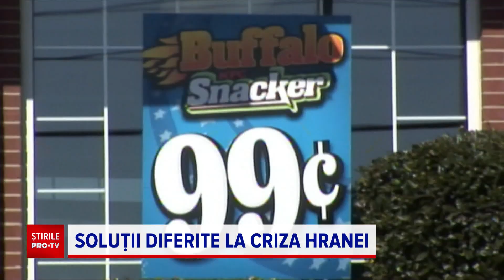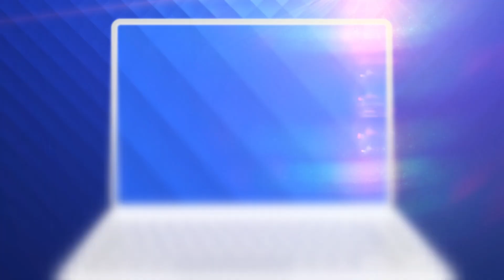Costul ridicat al mâncării se resimte la nivel mondial. Produsele sunt și cu 300% mai scumpe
Costul ridicat al mâncării reprezintă un mare motiv de îngrijorare pentru trei sferturi dintre britanici. Unul din cinci în medie spune că sare peste unele mese sau apelează la băncile de alimente.